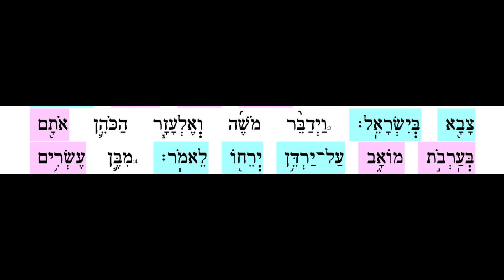Pinchas 12 of 13 Verse 3